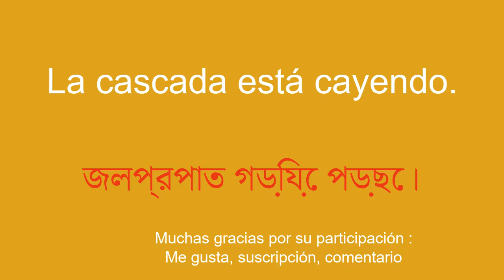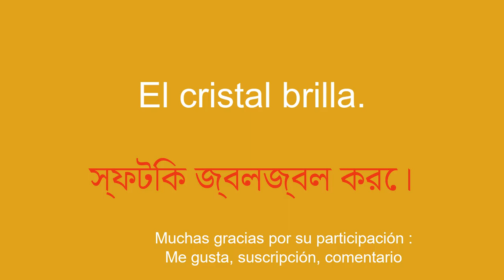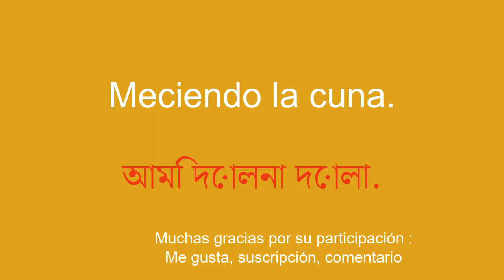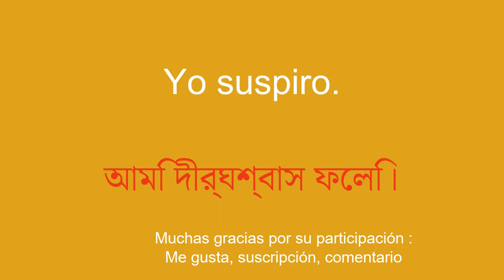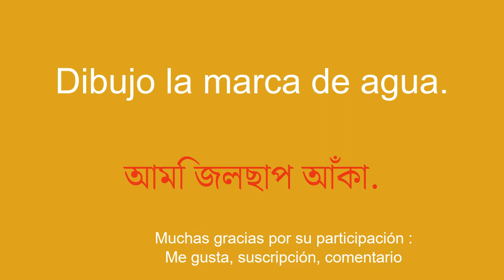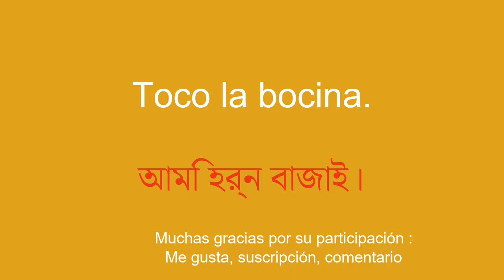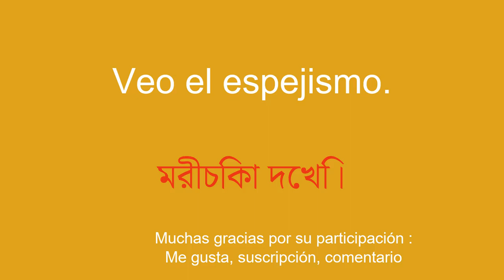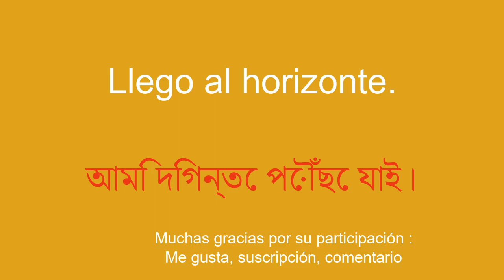aprender bengalí FÁCIL y SIMPLE